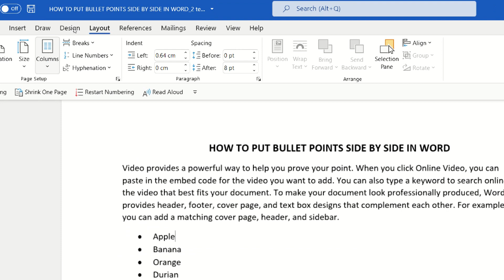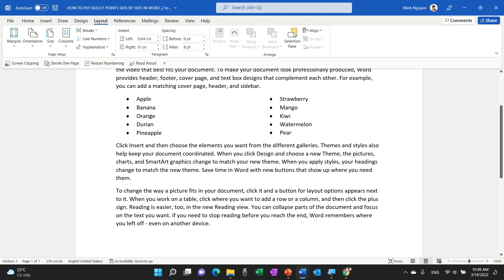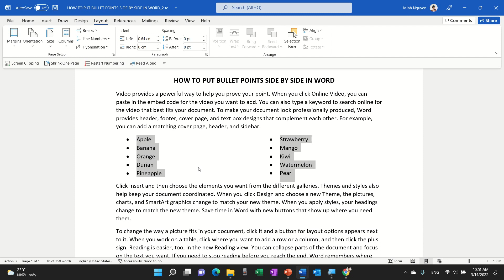How to put bullets side by side in Word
Let's learn how to insert bullet points side by side, in 2 columns in Word, without distorting the rest of the document.  Technically, since column formatting only works for a section, not for a list, we would need to manually break the document into seperate sections, but I'll show you a simple method where we no manual work is required.  Let's go!!!